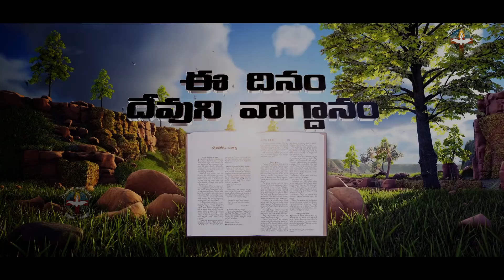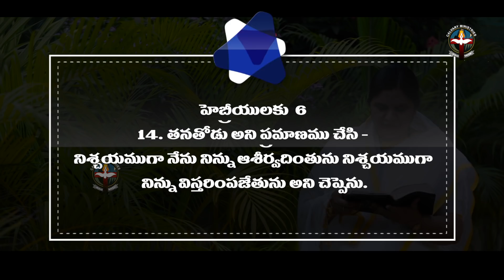ఈ దినం దేవుని వాగ్దానం #21.07.20